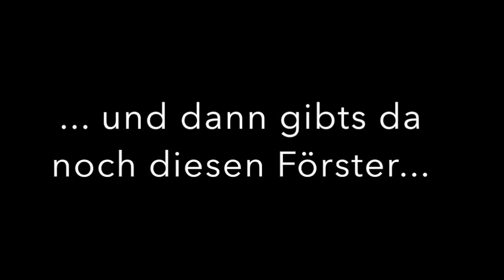"Angst" im Wald? (Teil 1)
Das wir uns im Wald, besonders Nachts, nicht umbedingt immer wohl fühlen hat ganz natürliche Ursachen! Keine Angst im Wald zu haben macht erst seid ca. 200 bis 300 Jahren Sinn. Davor war es im Wald tatsächlich gefährlich.
Aber ist des heute immer noch so? Und wovor haben wir denn überhaupt Angst im Wald?

Im ersten Teil versuche ich mich mal an der Theorie. Im zweiten Teil wird es dann um konkrete Maßnahmen gegen "Angst im Wald" gehen!